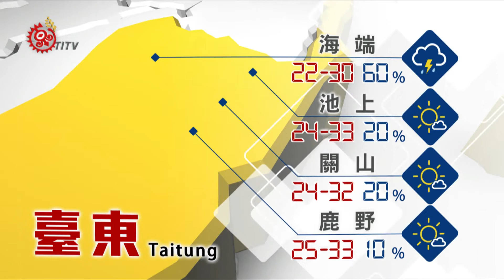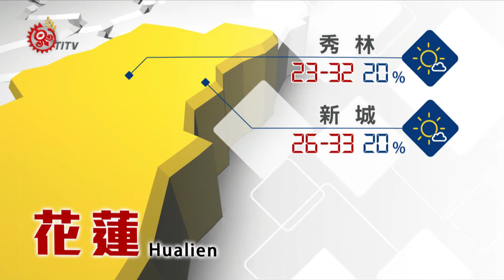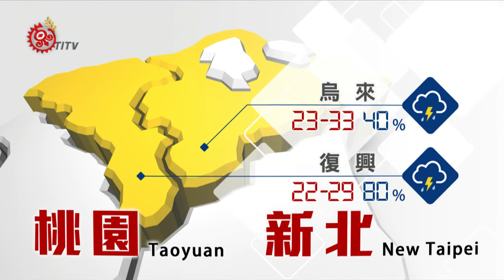2017-08-16 山海氣象 TITV 原視新聞